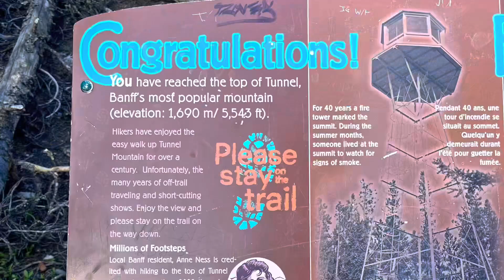Day 2: Johnston Canyon/Tunnel Mountain